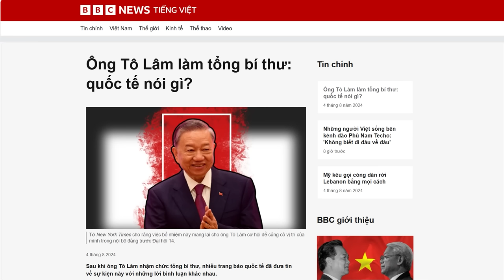Bác sĩ Nguyễn Quốc Triệu mắc bệnh lạ sắp ra đi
Ông Nguyễn Quốc Triệu – nguyên Trưởng ban Bảo vệ, Chăm sóc sức khỏe cán bộ Trung ương – đã phải nhập viện Bệnh viện Bạch Mai, với những triệu chứng không rõ nguyên nhân. Ông Triệu là người đã chăm sóc sức khỏe cho cố Chủ tịch nước Trần Đại Quang, cố Bí thư Đà Nẵng Nguyễn Bá Thanh, cố Phó Thủ tướng Lê Văn Thành và cố Tổng Bí thư Nguyễn Phú Trọng, trước khi họ qua đời.
Tất cả những cái chết đầy nghi vấn kể trên đều xảy ra dưới thời ông Nguyễn Phú Trọng làm Tổng Bí thư, và Tô Lâm làm Bộ trưởng Bộ Công an (ngoại trừ cái chết của Nguyễn Bá Thanh).

Xem bài chi tiết tại:
Hoặc: